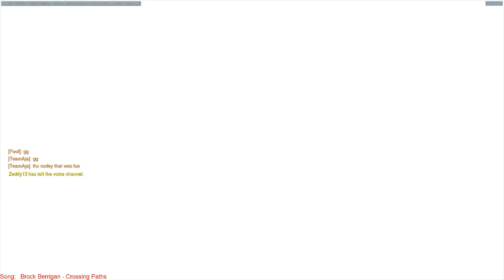What Overwatch Pros Do On Sombra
What Overwatch Pros Do On Sombra! Some of the Best, Greatest, and Craziest Pro Moments on Sombra so far!

Overwatch Music Sources:
Summer Was Fun - Love Back On (feat. Emelie Cyréus) [Monstercat Release]
Conro - Close [Monstercat Release]
[Future Bass] - Hyper Potions & Subtact - Adventures [Monstercat Release]
Vicetone - I Hear You [Monstercat Release]

✔ Overwatch Video Credits:
● Overwatch Published By: Jeremy "Gaming Curios"
● Overwatch Produced By: Jeremy "Gaming Curios"
● Overwatch Edited By: BeardedMurloc ▬▬▬▬▬▬▬▬▬▬▬▬▬▬▬▬▬▬▬▬▬▬▬▬▬▬▬▬▬▬

➥ Every clip used in this video that was not recorded ourselves, we obtained permission for, and is considered fair use, and we provide source & credit for all footage - you can find the links to all original sources & music in the rest of the description.